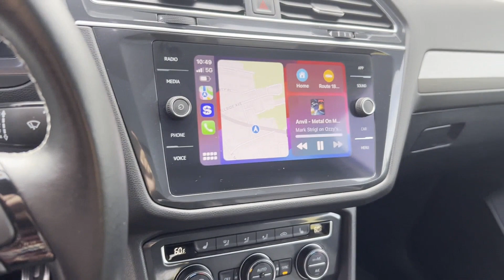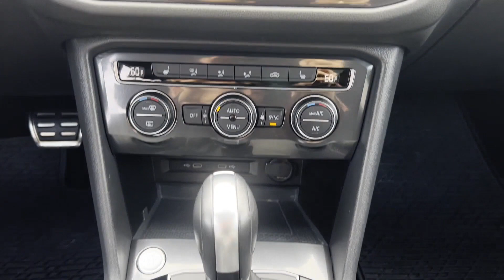2021 Volkswagen Tiguan SE R-Line Black Rockaway, Morristown, Parsippany-Troy Hills, Randolph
2021 Volkswagen Tiguan SE R-Line Black 3VV2B7AX0MM152307 Video

This 2021 Volkswagen Tiguan SE R-Line Black 3VV2B7AX0MM152307 is full of phenomenal features such as: